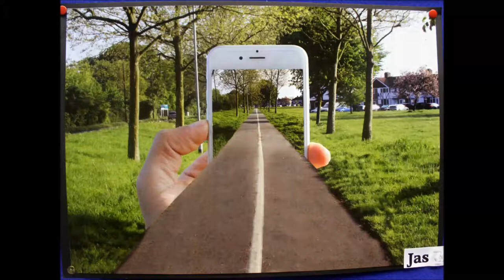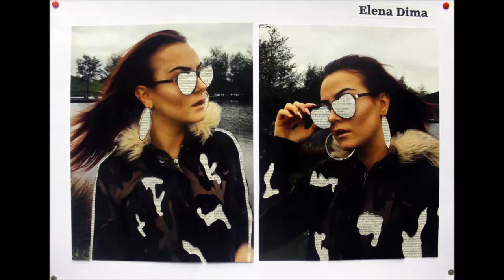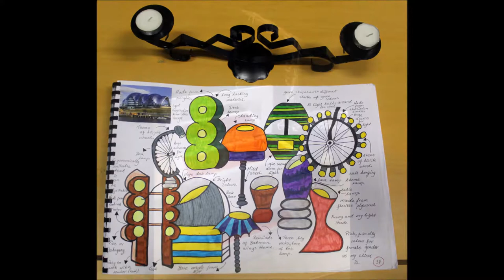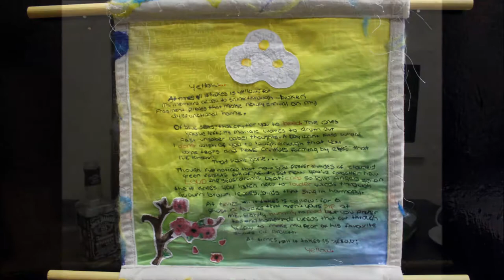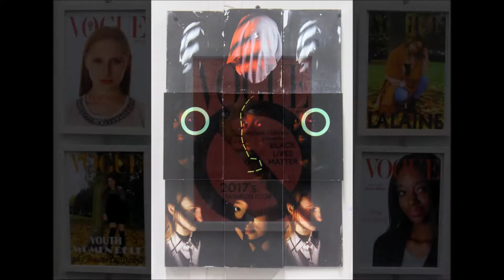Arts & Design Technology Exhibition Harlington School 2018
A Selection of the Art and Design Technology work from the 2018 Summer Exhibition at Harlington School